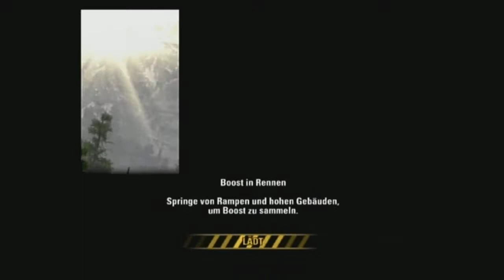Lets Play: Burnout: Revenge #42 (German/Blind) - Die letzte Stufe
Willkommen zurück zu Burnout: Revenge.
Wir starten heute mit Stufe 10, mit der ich doch ein wenig enttäuscht bin.

Euer ArtOfLosing